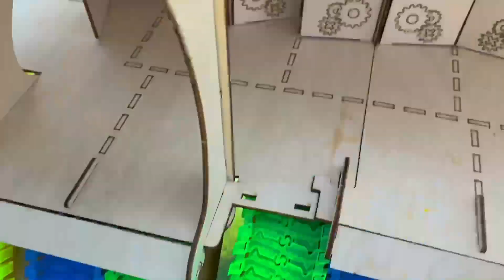Disney Pixar Cars: Looking For Lightning McQueen,Holley Shiftwell,Tow Mater